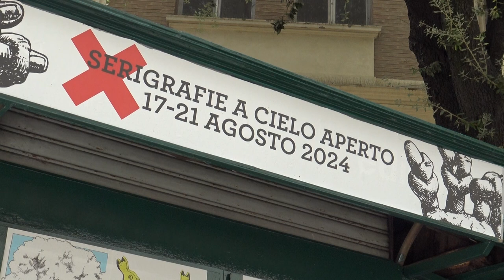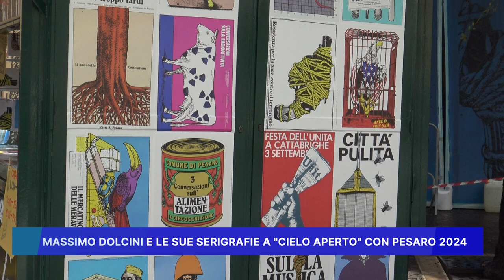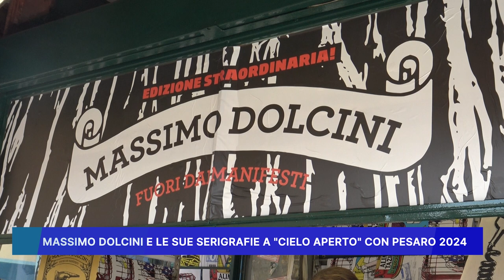MASSIMO DOLCINI E LE SUE SERIGRAFIE A "CIELO APERTO" CON PESARO 2024